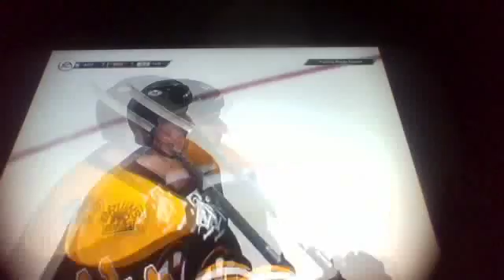NHL Legacy Edition live the life Ep.6